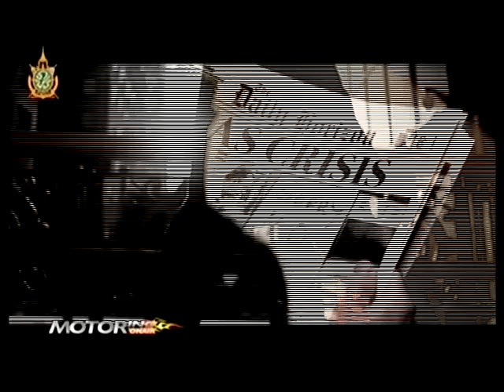Motoring Onair The new Panamera. Courage changes everything. ช่วงที่1 02/07/2016